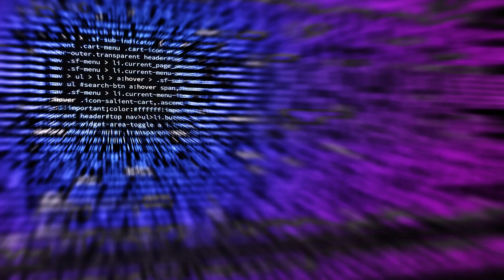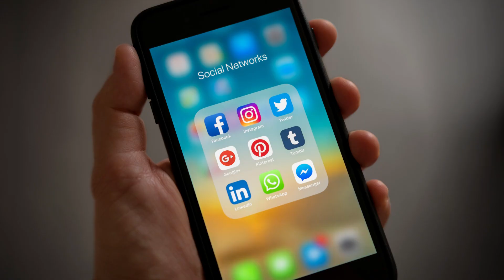PEGASUS, TÜRKİYE'YE DE SIZMIŞ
Erdoğan'dan Taliban mesajı: "Türkiye'nin, onun inancıyla alakalı ters bir yanı yok..." Pegasus'la Türkiye'den isimler de dinlenmiş.. Bilim Kurulu üyesinden "Ağustos'ta pik" uyarısı.

Kısa Dalga Bülten yayında.